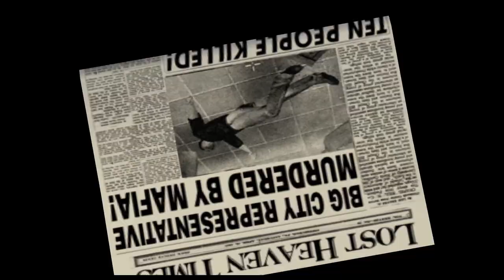BASTARD SE ŠTĚSTÍM | MAFIA #15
Zavzpomínejte na kouzlo legendární české hry Mafie v novém herním videu, které vás vtáhne do světa gangsterů, zločinu a nekonečné akce.